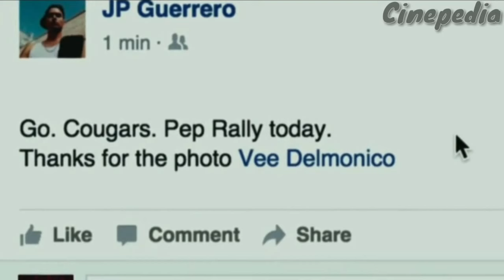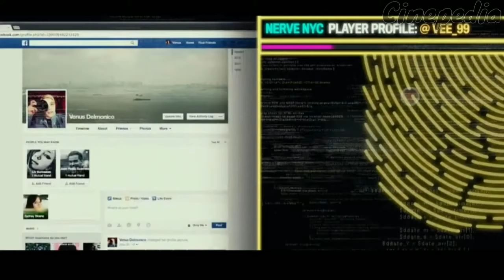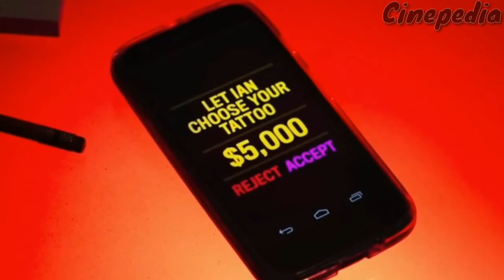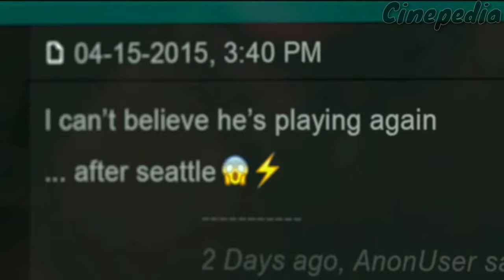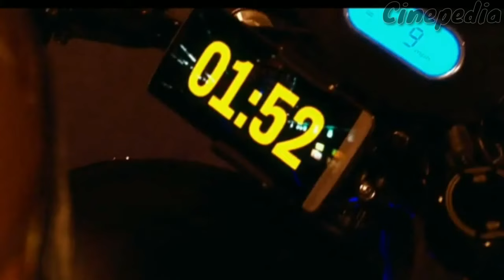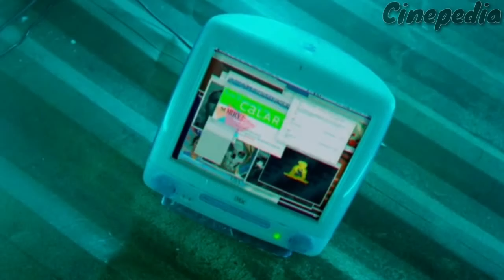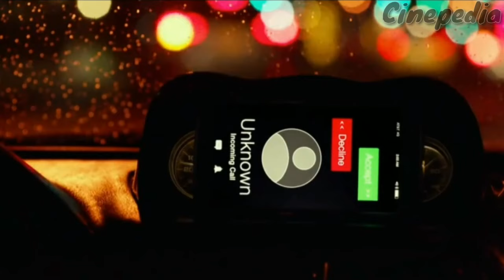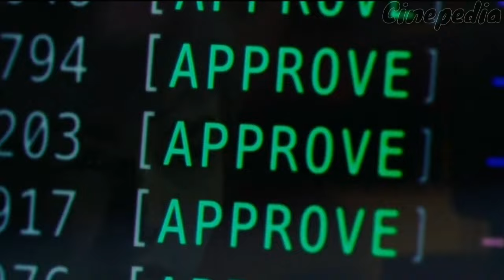Changing Clothes in front of STRANGERS for MONEY 🤑 🤑💰💰| [NERVE Explained in HINDI]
NERVE (2016) FULL MOVIE EXPLAINED IN HINDI

ARTIFICIAL INTELLIGENCE Explained in HINDI

Industrious high school senior Vee Delmonico (Emma Roberts) is tired of living life on the sidelines. Pressured by her friends, Vee decides to join Nerve, a popular online game that challenges players to accept a series of dares.
 It's not long before the adrenaline-fueled competition requires her to perform increasingly dangerous stunts. When Nerve begins to take a sinister turn, Vee finds herself in a high-stakes finale that will ultimately determine her entire future .

Directed by
Henry Joost
Ariel Schulman

Written by
Jessica Sharzer

Based on
Nerve
by Jeanne Ryan

Produced by
Allison Shearmur
Anthony Katagas

Starring
Emma Roberts
Dave Franco
Juliette Lewis
Emily Meade
Miles Heizer
Kimiko Glenn
Samira Wiley
Colson Baker

Cinematography
Michael Simmonds

Edited by
Madeleine Gavin
Jeff McEvoy

Rob Simonsen

Production
companies
Allison Shearmur Productions
Keep Your Head Productions
Supermarche

Distributed by
Lionsgate

Any footage (s) used in this video has only been used to communicate a message to the audience or make them understand. We do not plan to violate anyone's rights.

Once I have received your mail and determined that you are the proper owner of the content used I will have it removed.

Kindly don't take any action without informing us. Please give us a chance to grow.